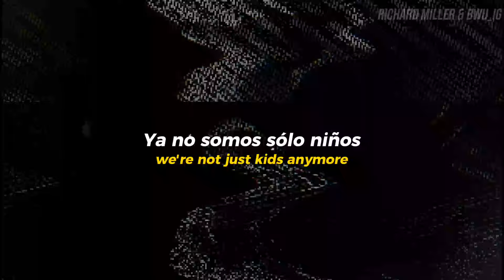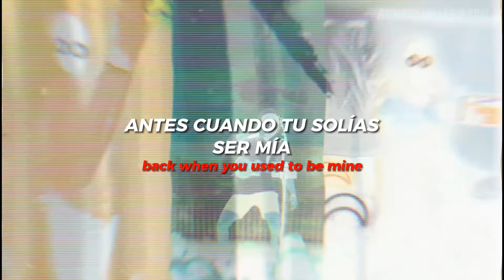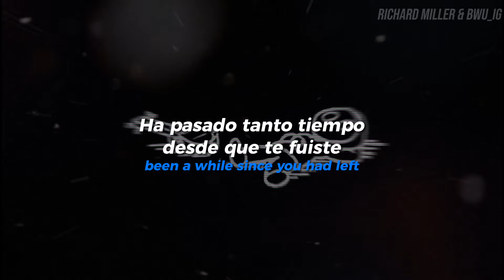BoyWithUke - Time (FULL SONG) (Sub Español + Lyrics)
**CANCIÓN HECHA CON INTELIGENCIA ARTIFICIAL BASADA EN "TIME" DE BOYWITHUKE**

Vocales: @thereals3r00o
IA: @Geniuh
Prod: @cole.gio_, @SquexzXD & @thereals3r00o

Hecho por @ernszto_neto y @richard_bwu